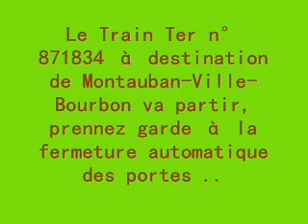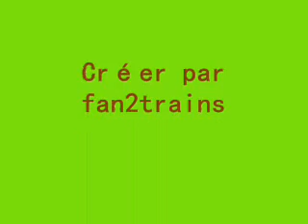Départ Ter Montauban